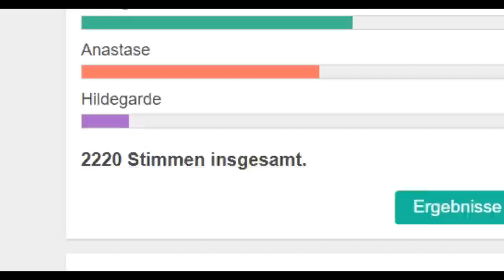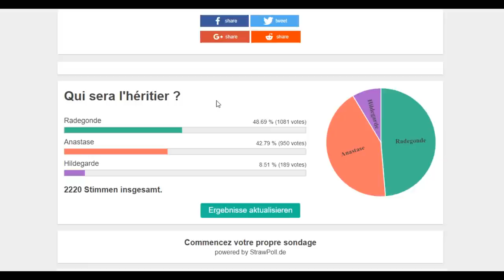La famille s'agrandit - LORD & LADY Challenge Ep 22 - Les Sims 4 fr